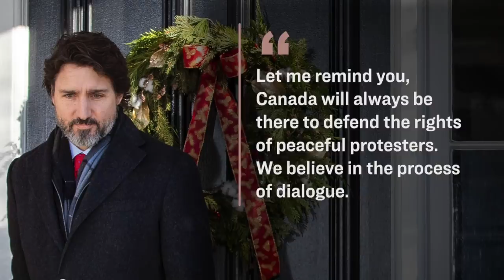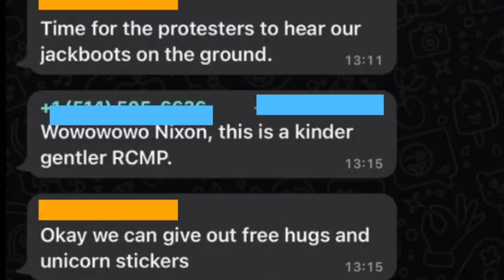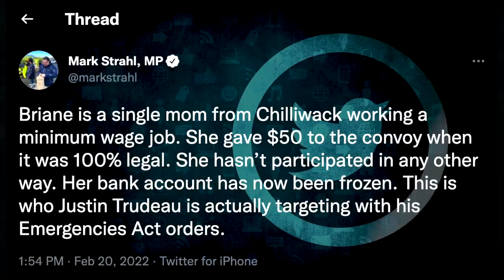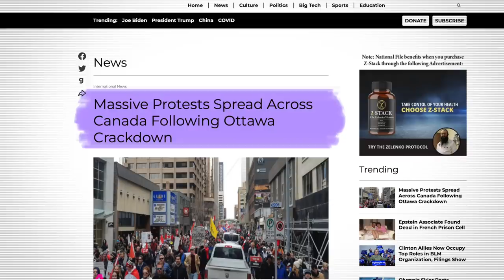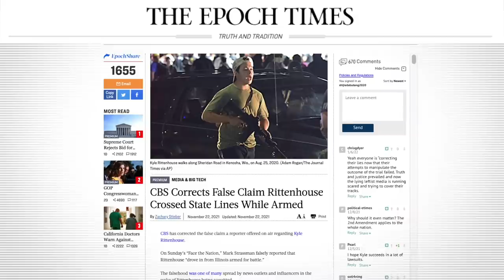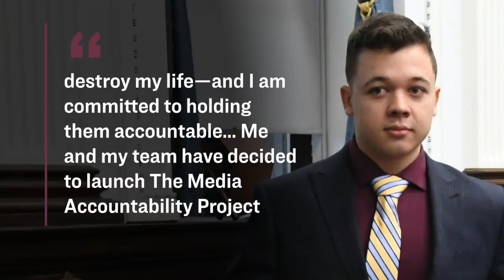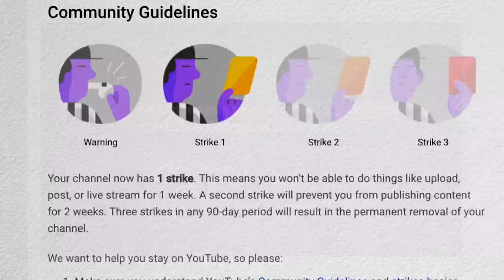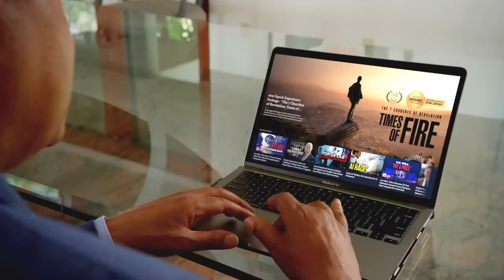Leak Shows Officers LAUGHING About Using Brutal Force; Hackers Breach Freedom Convoy Donor List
🔥 Escape the censorship! Try Epoch TV for Free

🔵 Hacked Donor List

🔵 India

Content:
00:00 - Canada Crackdown
08:45 - My Patriot Supply
10:08 - Rittenhouse Initiative
13:24 - EpochTV